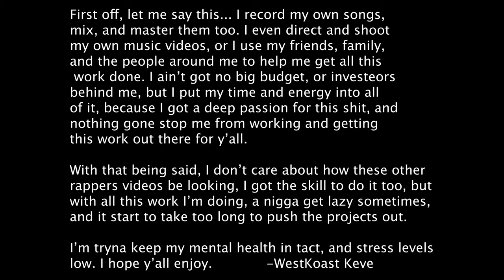WestKoast Keve - PAYSLIP (Ft. BOMxBraze)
I do all this alone